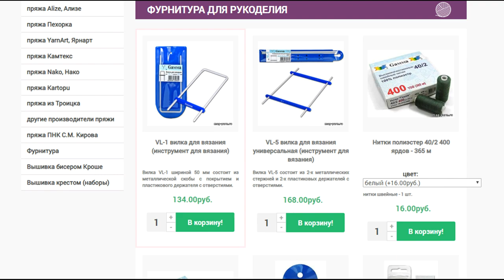Пополняю свои запасы пряжи. Распаковка посылки из магазина "Пряжа Настенька"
Вы уже поняли, что у меня для Вас новая распаковка пряжи. Смотрите и вдохновляйтесь. Сегодня у меня снова идеи пряжи для тех, кто вяжет игрушки, а может быть только собирается начать их вязать, расскажу об удивительных свойствах натуральной пряжи и о том, какую пряжу я выбрала для летнего мужского свитера.